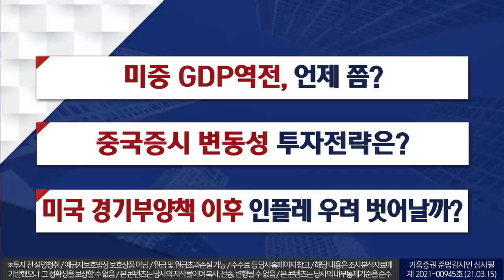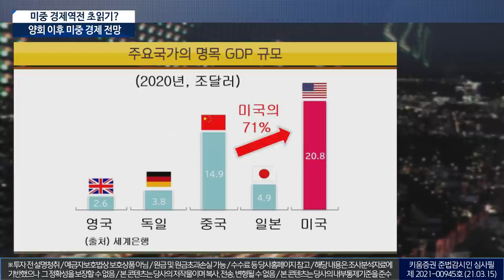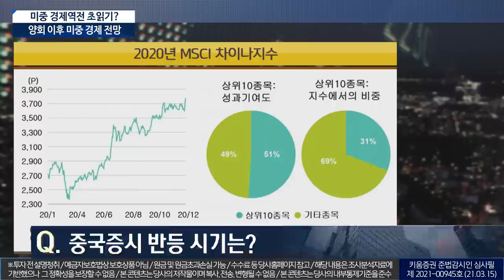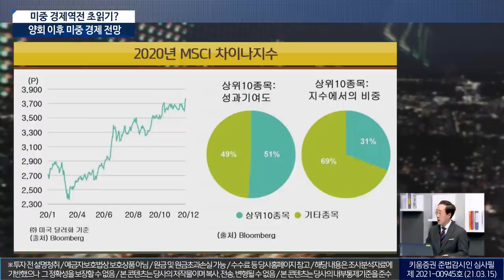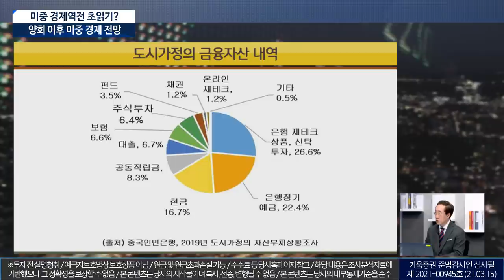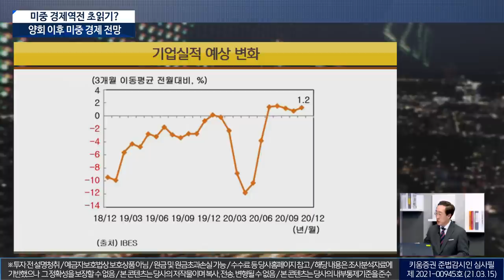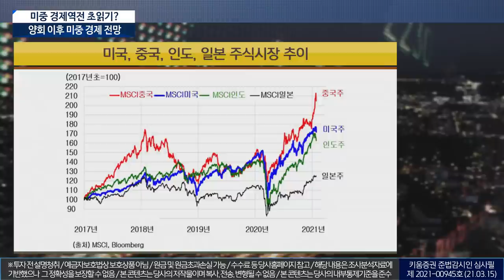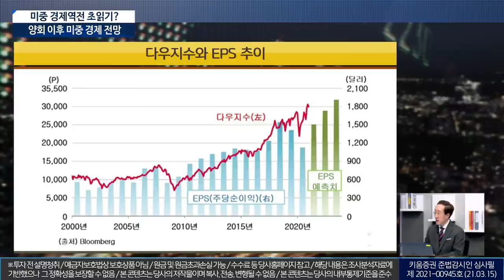미중 경제역전 초읽기? 양회 이후 미중 경제 전망(이진우의 마켓리더.시장분석/with.조용찬 미중산업경제연구소장/21.03.15)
출연: 이진우 GFM 투자연구소장, 조용찬 미중산업경제연구소장

1. 미중 GDP역전, 언제 쯤?
2. 중국증시 변동성 투자전략은?
3. 미국 경기부양책 이후 인플레 우려 벗어날까?